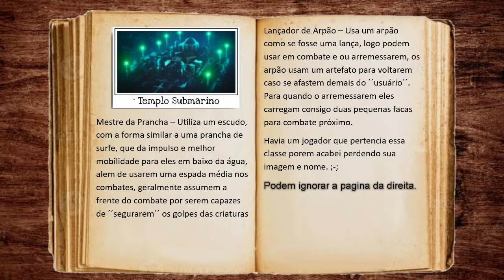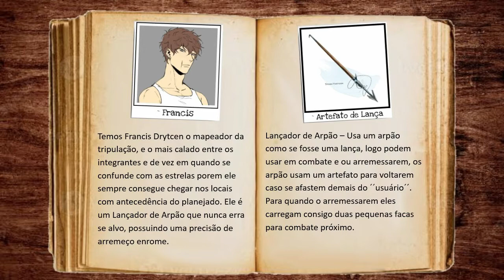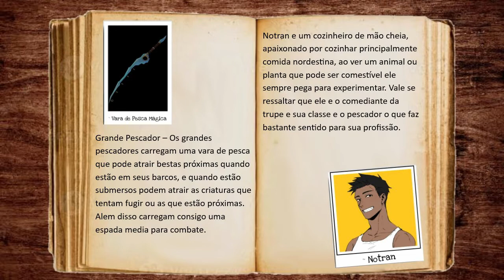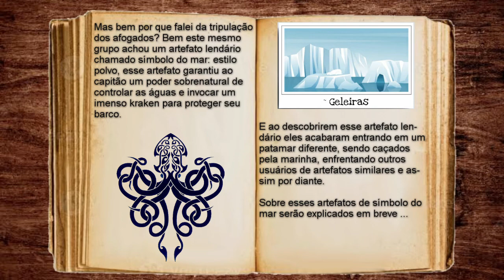Criando um RPG DE PESCA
Bem vindo a uma serie de vídeos onde falo as coisas que crie em diversos rpg, dessa vez temo o universo PES-0505 que tem como ideia:

Aqui em baixo esta o link do canal do discord dedicado ao canal e a Rpg´s: